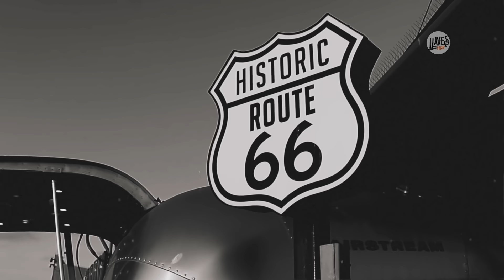Ahora quién - Imperio Calavera (Video Oficial)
Letra:
A quién van a engañar ahora tus brazos
A quién van a mentirle ahora tus labios
A quién van a decirle ahora te amo
Y luego en el silencio le darás tu cuerpo
Detendrás el tiempo sobre en la almohada
Pasarán mil horas en tu mirada
Solo existirá la vida amándote

Ahora quién

Y quién te escribirá poemas y cartas
Y quién te contará sus miedos y faltas
A quien le dejaras dormir en tu espalda
Y luego en el silencio le dirás te quiero
Y tendrás su aliento sobre tu cara
Perderá su rumbo en tu mirada
Y se le olvidara la vida amándote

Ahora quién

Ahora quién, si no soy yo
Me miro y lloro en el espejo y me siento estúpido, ilógico
Y luego te imagino toda regalando el olor de tu piel
Tus besos, tu sonrisa eterna y hasta el alma en un beso
Un beso va el alma y en mi alma hasta el beso que pudo ser

A quién le dejarás tu aroma en la cama
A quién le quedará el recuerdo mañana
A quién le pasarán las horas con calma
Y luego en el silencio deseara tu cuerpo
Y detendrá el tiempo sobre su cara
Pasarán mil horas en la ventana
Se le acabara la voz llamándote

Ahora quien
Ahora quien

Ahora quién